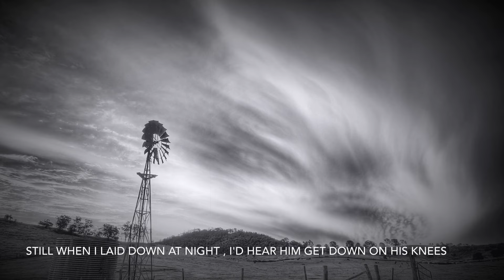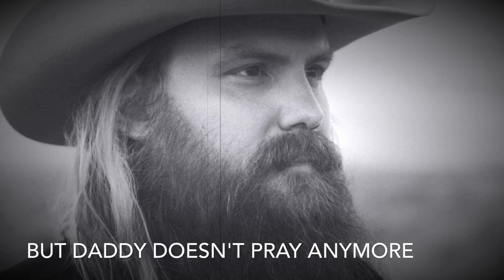Daddy Doesn't Pray Anymore (Lyric Video) - Chris Stapleton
We love this track from Chris Stapleton's new album 'The Traveller.'